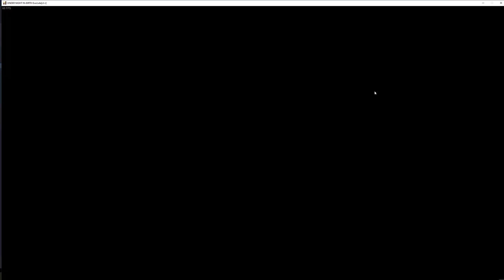Ruric (Akatsuki) vs LuFL (Phonon) Casual FT5